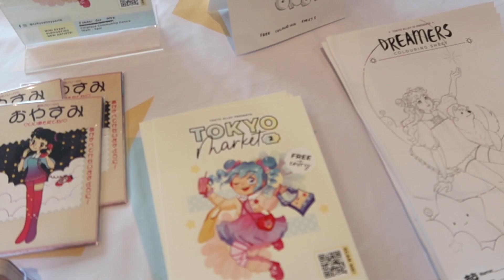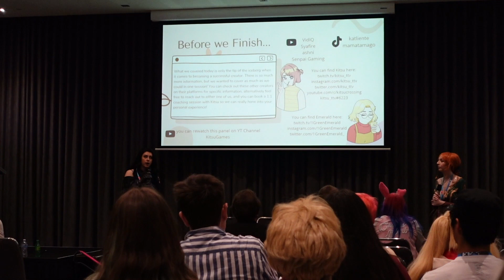PERTH PIXEL EXPO 2022 (VLOG)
Wssup guys!? its ya boy Ttherealtheo. So on the weekend, my bro @raicollectables invited me last minute to go check out the Pixel Expo at Perth Convention Centre. We didn't have any tickets as they were all sold out so we decided to see if we could still get in... Here's what we got up to!